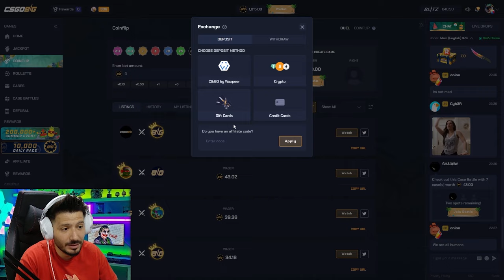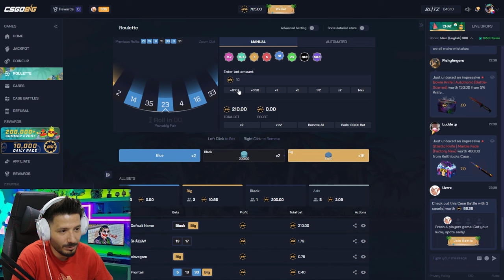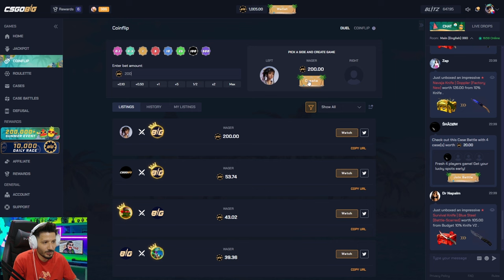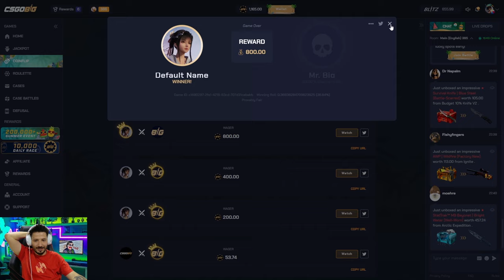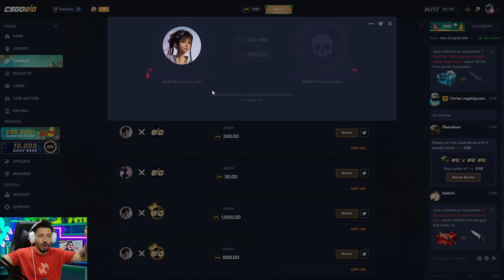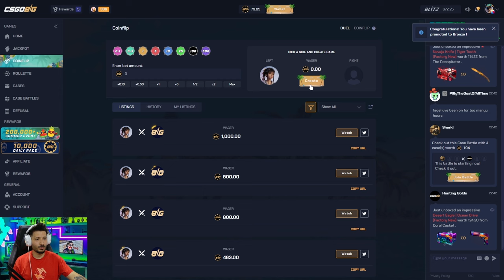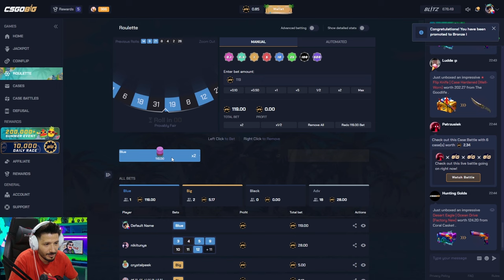BU SİTEDE ZENGİN OLMAK ÇOK KOLAY Csgobig Promo Code